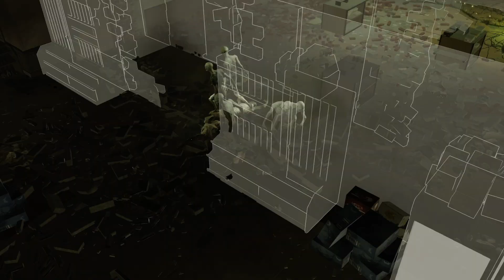XCOM 2: War of the Chosen | Gameplay ITA #22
Benvenuti ad un Let's Play in Italiano dedicato a XCOM 2, comprensivo dell'espansione War of the Chosen, che converte e rivoluziona completamente il gioco.
Una nuova storia, nuovi protagonisti, armi e nemici. La serie di combattimento tattico a turni sviluppata da Firaxis e pubblicata da 2K torna su Andrew Channel!